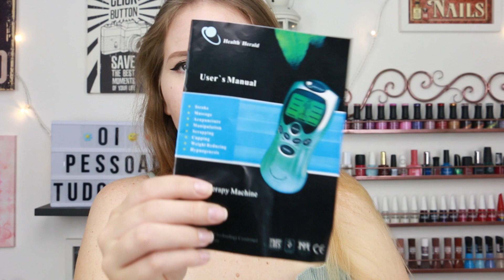QUASE FIQUEI CARECA || TESTANDO PRODUTOS ESTRANHOS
Oii pessoal, tudo bem?? Hoje vim mostrar vários produtos pra vocês e hoje foi aquele dia da bruxa solta hahaha, espero que gosteeem haha ♥

Cliquem no gostei e compartilhe!

Quer mais?